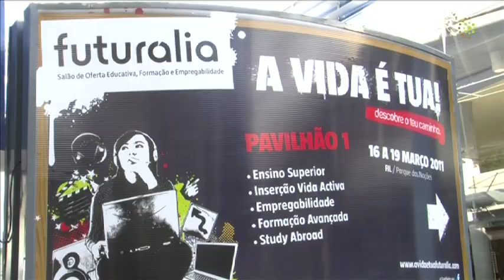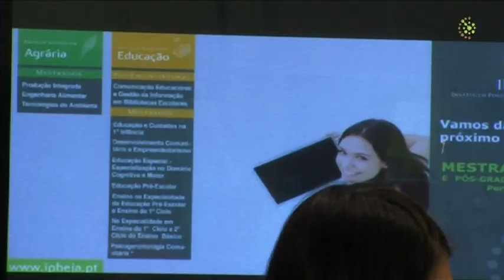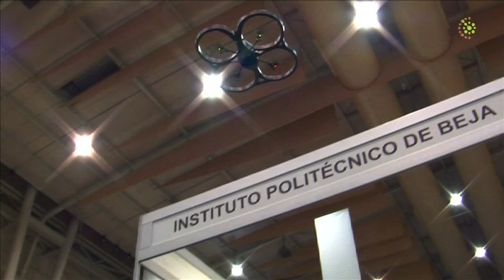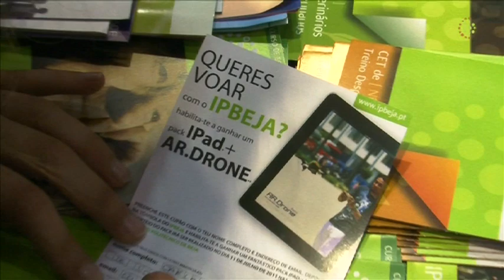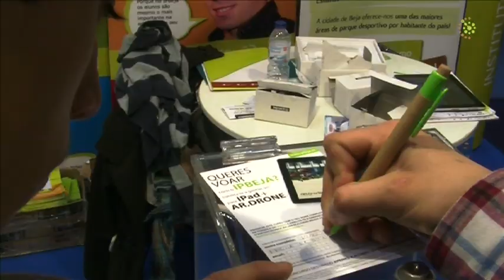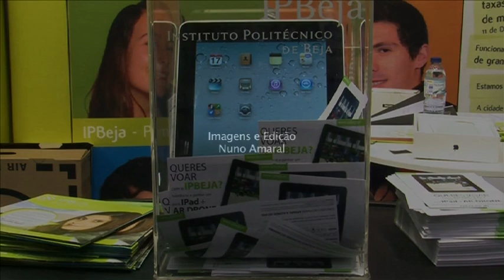IPBeja na futuralia